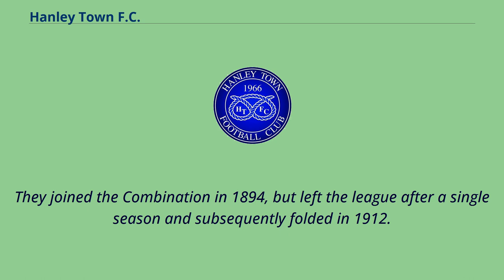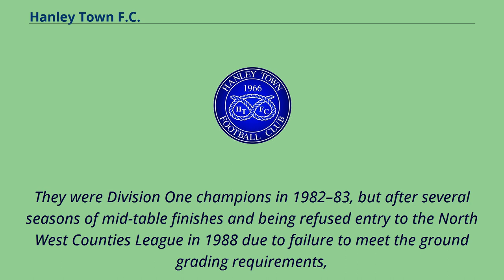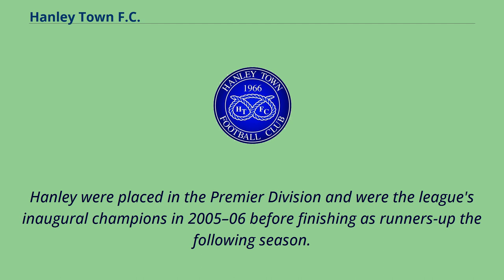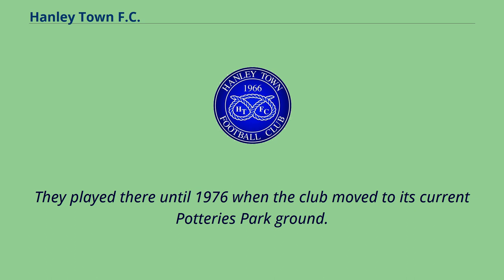Hanley Town F.C.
Sport_in_Stoke-on-Trent
Midland_Football_League_(1994)
Hanley Town Football Club is a football club based in Stoke-on-Trent, England.
They are currently members of the Midland League Premier Division and play at Potteries Park.
The original Hanley Town were established in the 19th century, with their first recorded game being in 1882.
They joined the Combination in 1894, but left the league after a single season and subsequently folded in 1912.
The modern club was established in 1966, based on an existing Sunday league pub team named the Trumpet.
The new club joined the Longton League for the 1966–67 season, winning it at the first attempt.
They then moved up to the Staffordshire County League, winning Division Two in 1967–68 and then Division One the following season, earning promotion to the Premier Division.
Hanley were Premier Division runners-up in their first three seasons in the division, also winning the Premier Cup in 1969–70.
They won the league title in 1972–73 and again in 1975–76, after which they joined Division Two of the Mid-Cheshire League.
They won the Division Two Cup in 1976–77 with a 1–0 win over Knutsford in the final, and a third-place finish the following season saw them promoted to Division One.
They were Division One champions in 1982–83, but after several seasons of mid-table finishes and being refused entry to the North West Counties League in 1988 due to failure to meet the ground grading requirements,
they finished bottom of Division One in 1993–94 and dropped into junior football.
In 1996 Hanley returned to the Mid-Cheshire League, joining Division Two.
However, after two seasons they switched to the Midla...